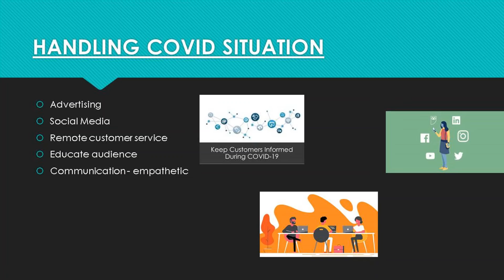Brief overview upon "Brand Management".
Course code : Report Writing and Applied Business Communication